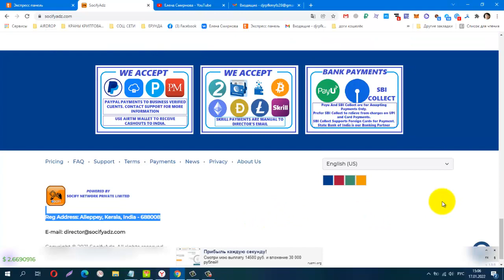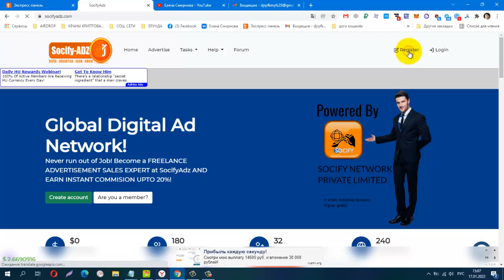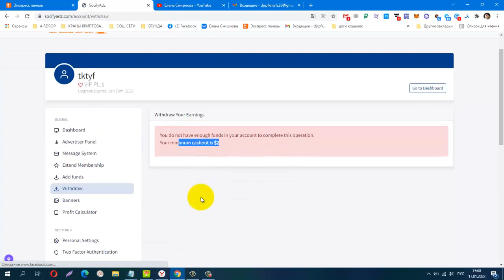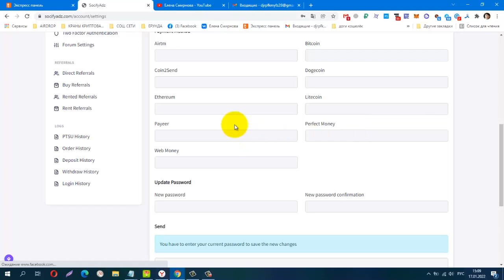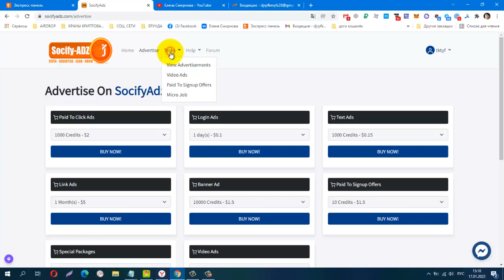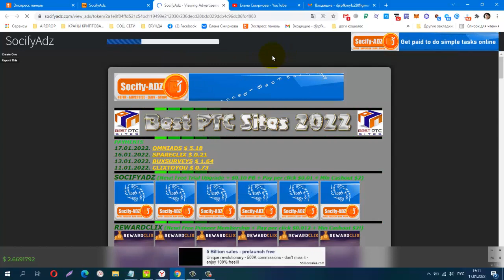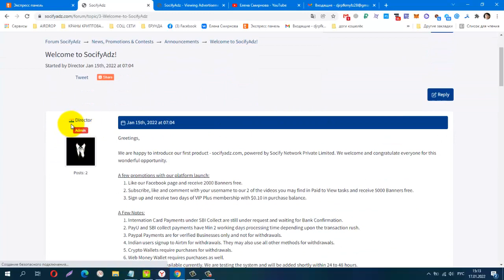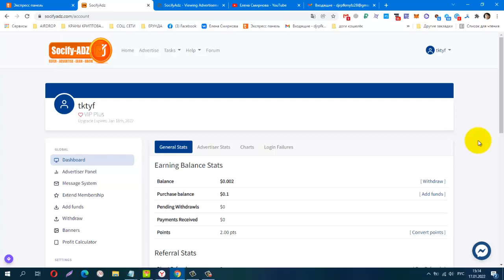БЕЗ ВЛОЖЕНИЙ! NEW BUX SocifyAdz Global Digital Ad Network! лёгкий заработок на сёрфинге, видео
Материальная помощь
 Буду благодарна за любую помощь
payeer P34908762
Сбер банк
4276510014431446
КОШЕЛЁК payeer.